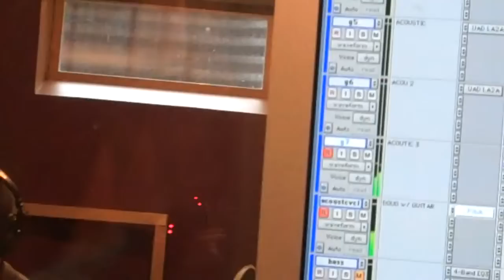Doug Orey sings "Cigarettes and Sex" sort of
PITCH SHIFT!